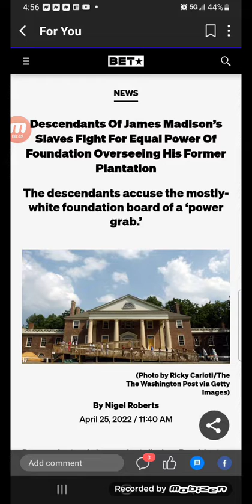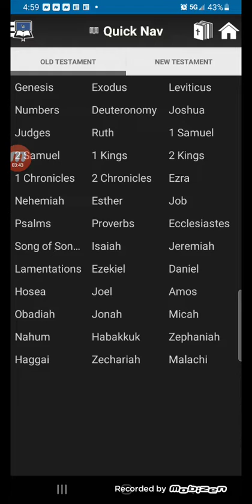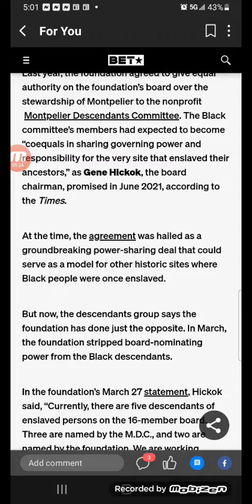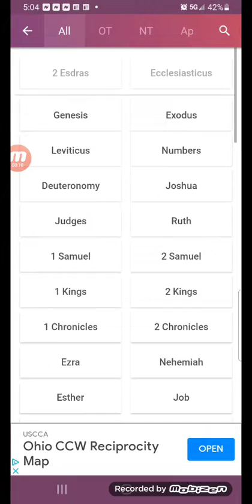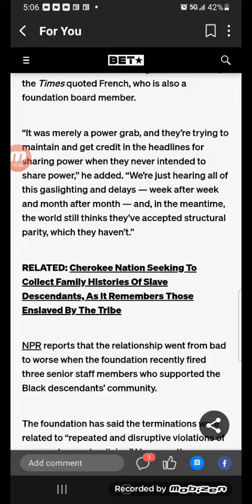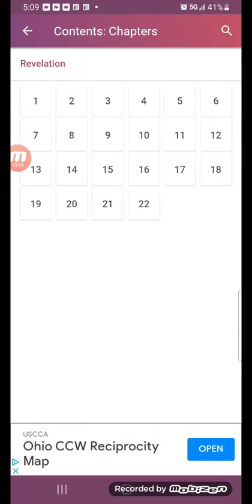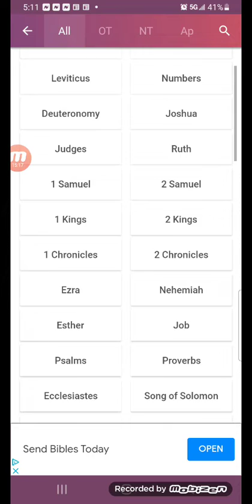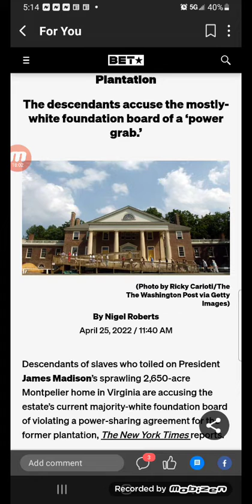Descendants Of James Madison’s Slaves Fight For Equal Power Of Foundation Overseeing His Plantation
The descendants accuse the mostly-white foundation board of a ‘power grab.’